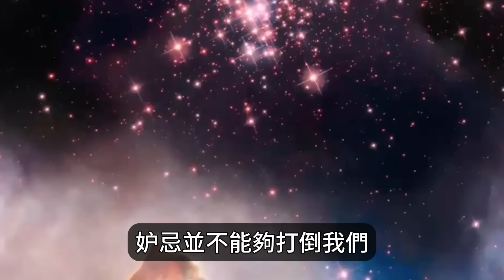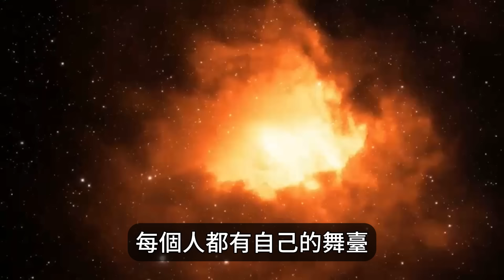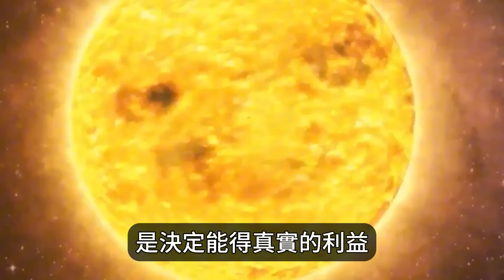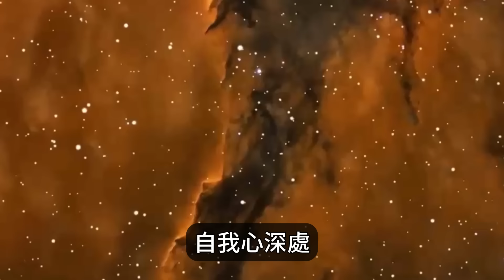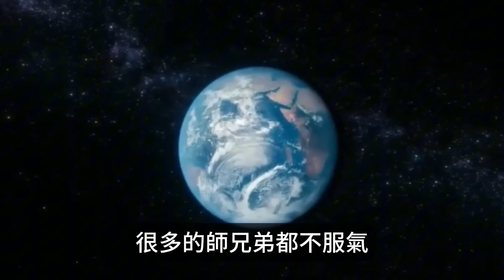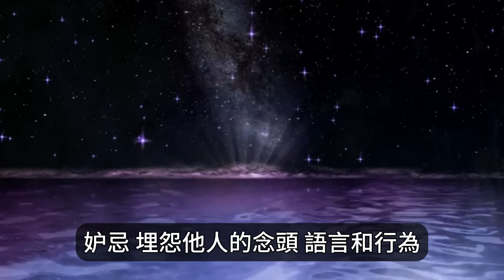放下忌妒心，是人生最難的修行。不因忌妒而失態，不因忌妒而傷人